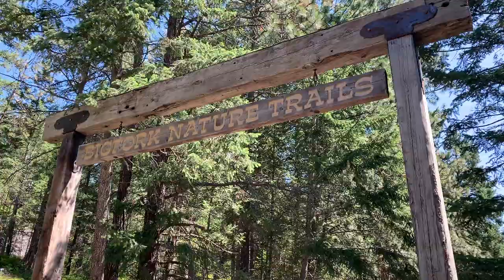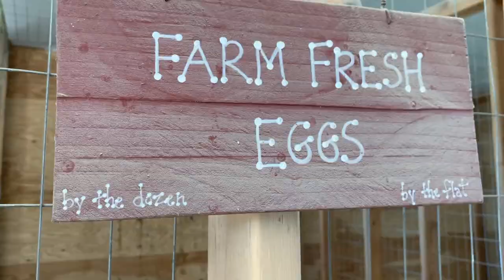How to Make a Living As an Inventor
Dropping in from vacation on Flathead Lake, Montana, successful inventor Stephen Key offers his best tips and advice for making a living from your invention ideas. For many years, Stephen supported his family with the income from his licensed inventions. Today he is also the cofounder of inventRight, a coaching company that empowers inventors with the knowledge, resources, and hands-on guidance they need to license their product ideas onto the market.